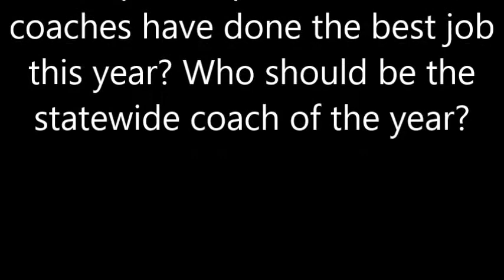Semifinal Coaches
AL.com&apos;s Josh Bean and Jeff Sentell look at some of the top coaches in the state this season.